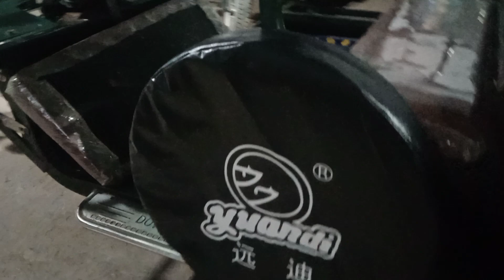অল্প টাকায় ইজিবাইক 9 সিটের এক লক্ষ 65 হাজার 01752438546